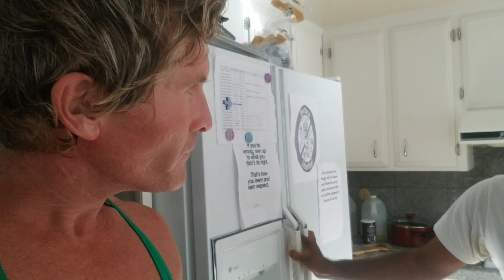One Meal A Day in Silicon Valley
Staying Airbnb Competitors

Visit to Silicon Valley Housing near the Apple Housing in Cupertino.  Kal was eating one meal a day but not by choice and a talk with Gavin Mehl about the health benefits benefits of intermittent fasting for a new person.  Such as increased human growth hormone.

Recorded in Ultra High Definition 4K

@gavingmehl  IG
Gavin917